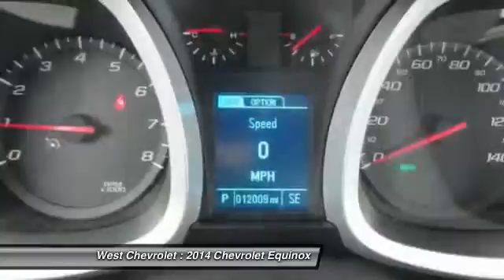2014 Chevrolet Equinox Alcoa TN 125490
2014 Chevrolet Equinox LS FWD

West Chevrolet
3450 Airport Highway